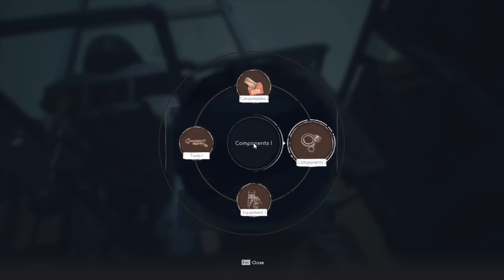Voidtrain I final figured it out only to lose the chest